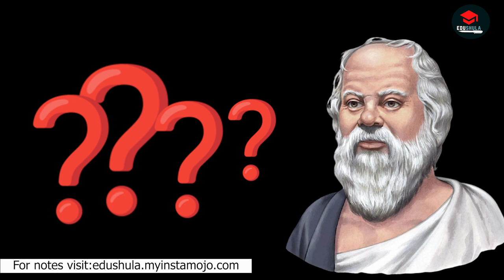Socrates Short Biography.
Socrates Socrates Short Biography.
__ More Videos ________________________

___ Social Media ______________________

____Playlists of EDUSHULA________________

socrates,
socrates philosophy,
socrates philosopher,
philosophy,
socrates studio